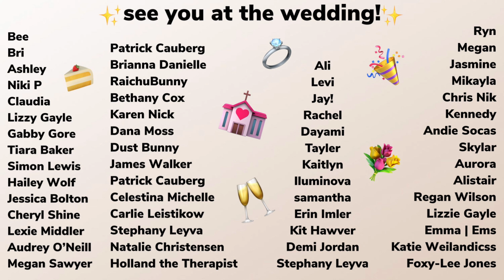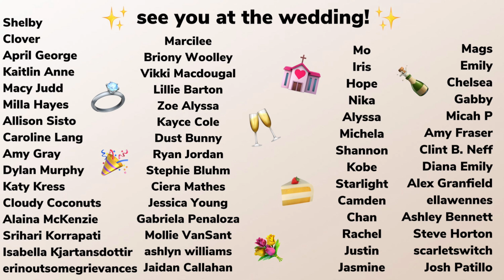decorating for the WEDDING OF THE CENTURY! (pompom & pierce forever)